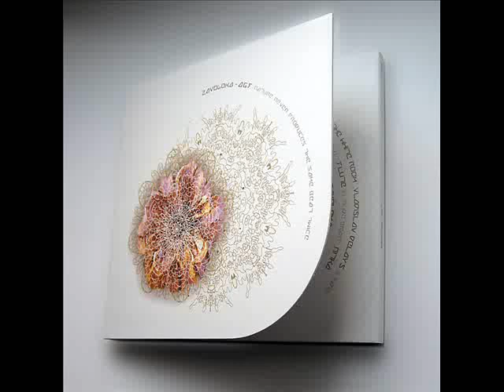Agf - Zavoloka "Unkraut"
From the album "Nature never produces the same beat twice"